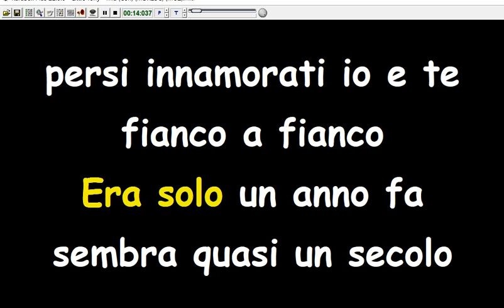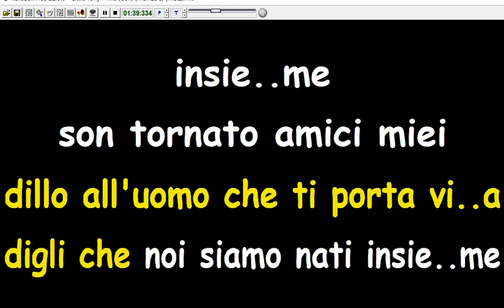Little Tony - Mia Karaoke (Devocalizzata)